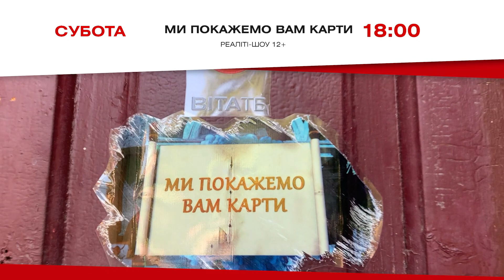Битва проти історичної брехні: прем'єра квест-шоу "Ми покажемо вам карти" вже цієї суботи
Головна прем’єра літа історичне квест-шоу "Ми покажемо вам карти" відбудеться вже цієї суботи. Ви побачите, як команда з раніше не знайомих вінничан зійдеться в битві проти історичної брехні. В символі міста – Вінницькій водонапірній вежі вони спробують довести, що нашу націю не обдурити і не зламати. Задля цього команді доведеться дати правильну відповідь на 10 запитань, відшукати літери за підказками аби скласти слово ключ. Скільки  учасників дійде до фіналу? Чому капелюх одного з гравців впаде у прірву та чи зможуть учасники визволити бранців таємної кімнати та разом дійти до фіналу?

Не пропустіть прем’єру 24 серпня о 18 годині. Такого на телеканалі ВІТА ще не було